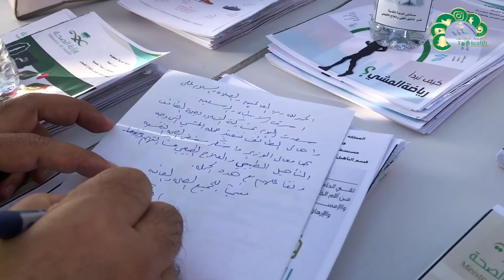فعالية المشي بالطائف#امش30